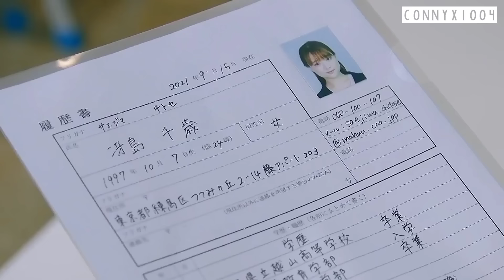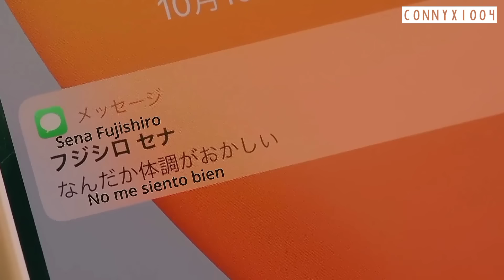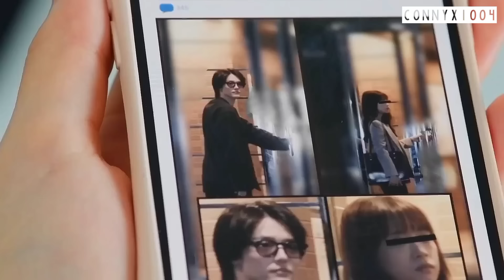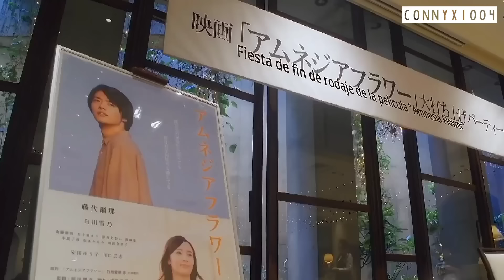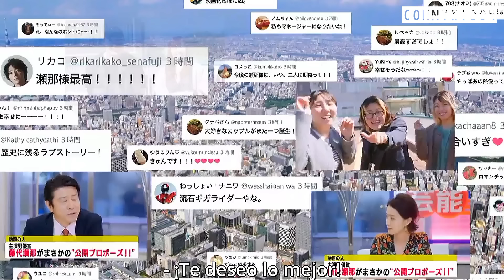Se AC0STÓ con su ENEMIG0, quien ahora es un famoso actor- RESUMEN